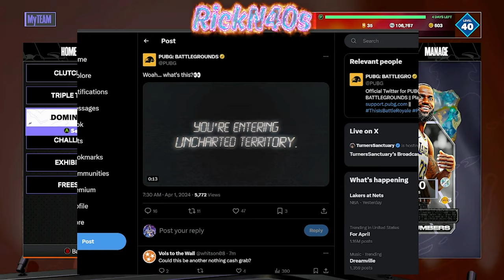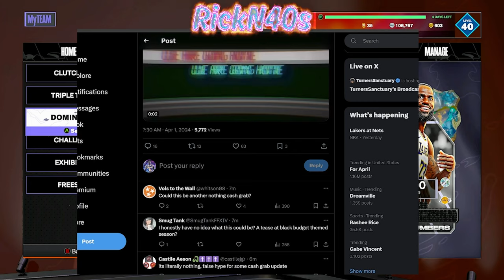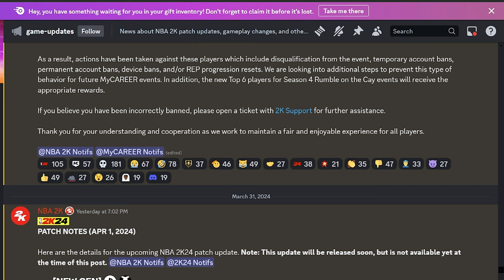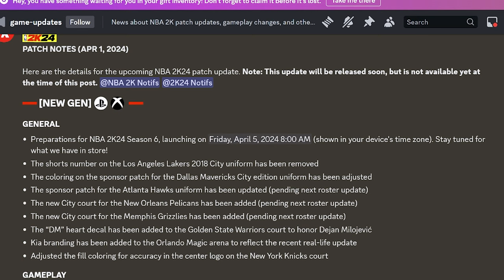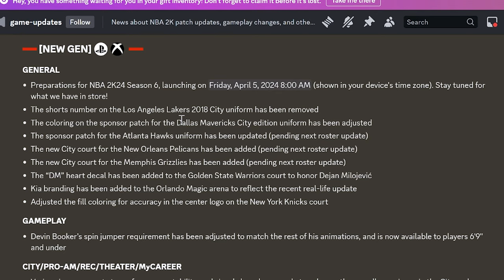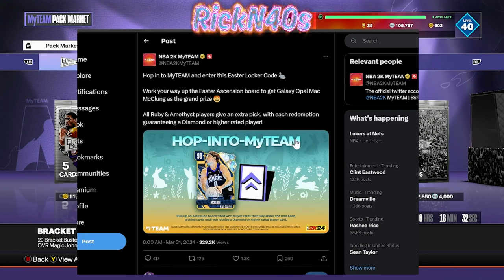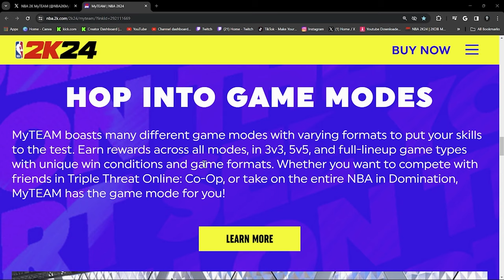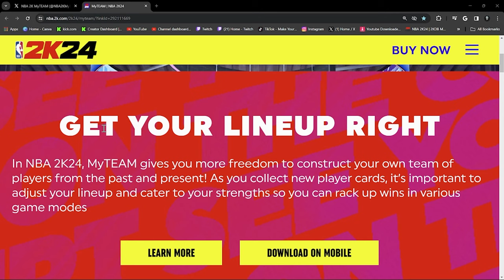The Auction House Returning ? NBA 2k24 MyTeam